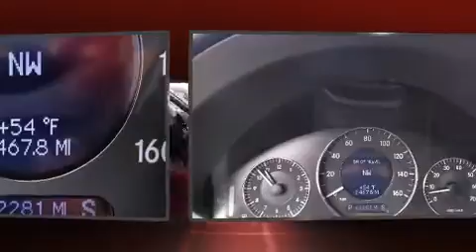2006 Mercedes 350 AWD (ValueSmart) in Englewood, CO 80113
Groove Toyota
5460 South Broadway
in Englewood, CO 80113

Introducing the 2006 Mercedes-Benz E-Class. This 4 door, 5 passenger sedan just recently passed the 60,000 mile mark! A 3.5 liter V-6 engine pairs with a sophisticated 5 speed automatic transmission, and for added security, dynamic Stability Control supplements the drivetrain. Mercedes-Benz prioritized fit and finish as evidenced by: front and rear reading lights, variably intermittent wipers, a built-in garage door transmitter, an outside temperature display, automatic dimming door mirrors, turn signal indicator mirrors, and power front seats. Take assurance in side curtain airbags, providing head protection in the event of a severe collision. Our experienced sales staff is eager to share its knowledge and enthusiasm with you. They'll work with you to find the right vehicle at a price you can afford. Please don't hesitate to give us a call.